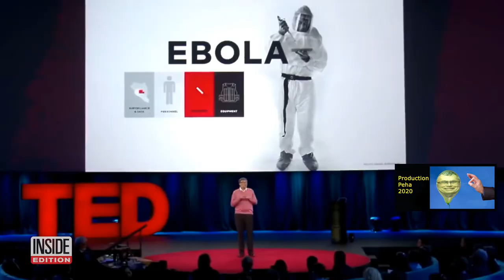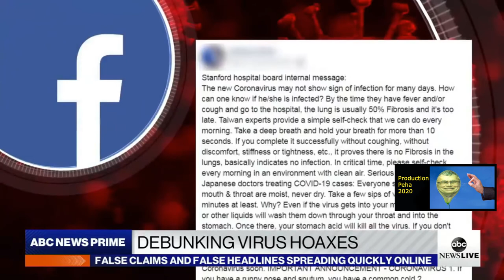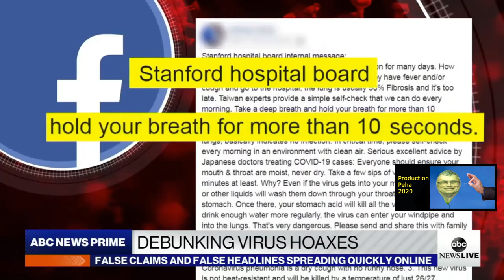Coronacinglés et Covidiots 24 avril 2020